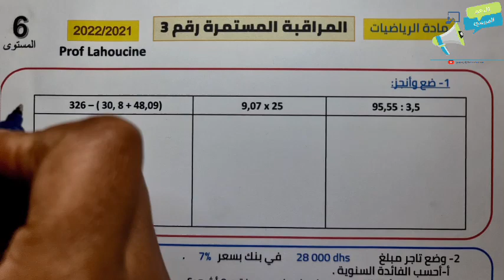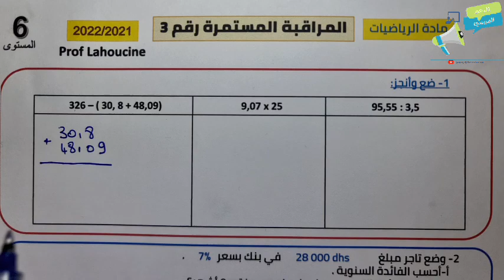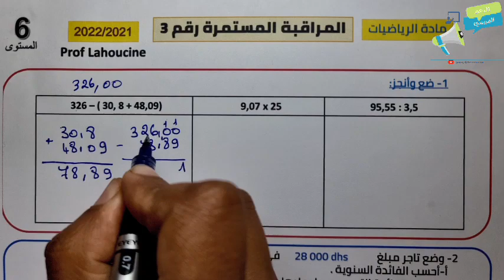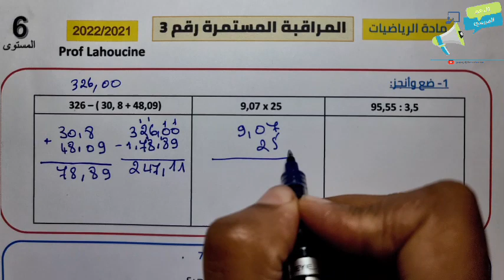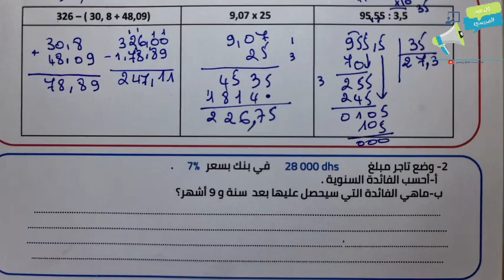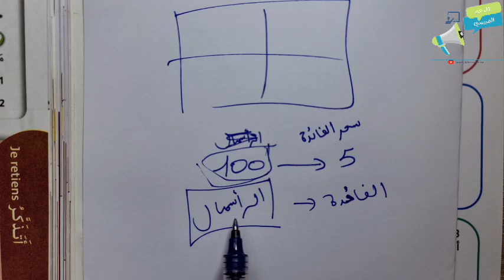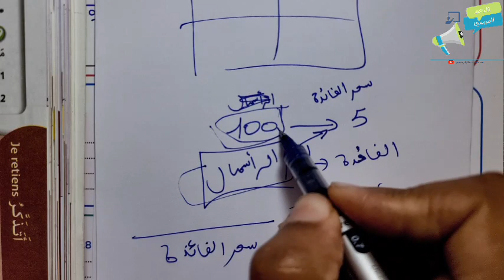فروض المستوى السادس ابتدائي الدورة الثانية | الفرض الأول الدورة الثانية الرياضيات السادس نموذج9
للتسجيل بالدعم الخاص  بالمستوى السادس ابتدائي والاستفادة من فروض جميع المواد مع التصحيح والدروس وسلاسل التمارين بثمن مناسب عن بعد المرجو التواصل على الرقم التالي 📞0️⃣6️⃣3️⃣0️⃣7️⃣2️⃣3️⃣1️⃣6️⃣2️⃣
أو الاتصال بالرقم :
📞0️⃣6️⃣9️⃣9️⃣8️⃣1️⃣3️⃣2️⃣7️⃣5️⃣
أوعبر الواتساب 📱 اضغط على الرابط  📱
التواصل يكون مع الأمهات و الآباء
فروض المستوى السادس ابتدائي الدورة الثانية |الفرض الاول الدورة الثانية مادة الفرنسية السادس ن6